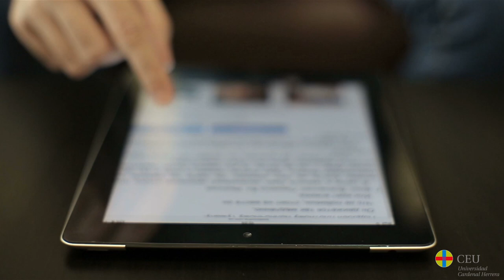La metodología COIL, también en Ciencias Políticas / Relaciones Internacionales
La profesora Susana Sanz ha liderado un proyecto COIL (Collaborative Online International Learning) con la Universidad de Concepción de Chile. Una experiencia innovadora y totalmente internacional para nuestros estudiantes de Ciencias Políticas / Relaciones Internacionales ¡sin salir de casa!